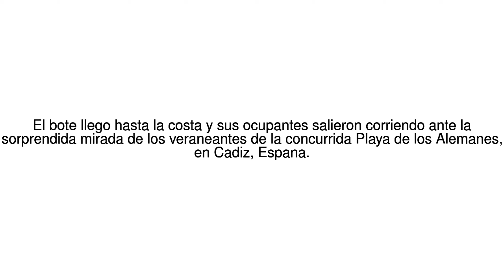Noticias del Mundo El impactante momento en que una patera llena de inmigrantes... 10/08/17